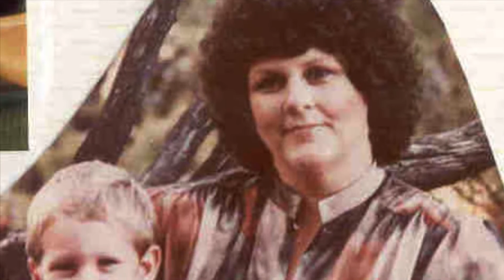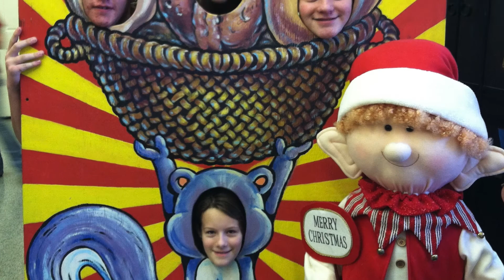Merry Christmas 2014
This is a picture/video slideshow set to music with pictures of my extended family members from years ago and recent months as well. It's my Christmas gift to them, and a way of remembering all the great times we've had. Merry Christmas, Haynes family! Let's see what 2015 brings us!